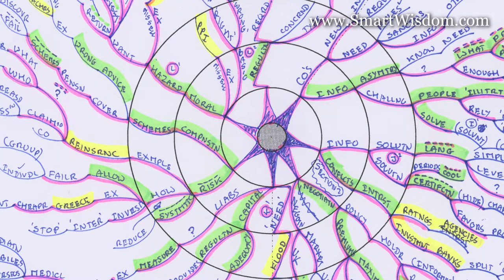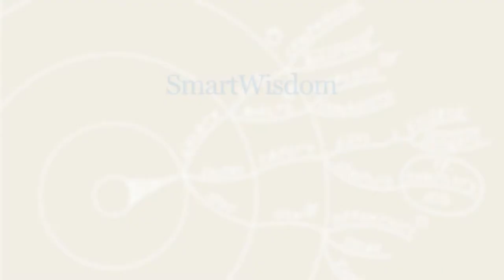Valantin's SmartWisdom experience as an Undergraduate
Valantin from Germany says a few kind words about his experience using SmartWisdom for more effective study and exam revision during his Undergraduate course.